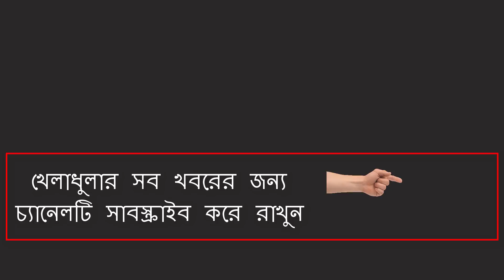সবার সামনে এ ক বললেন তাসকিন ! কারও মনে আঘাত দিয়ে থাকলে ক্ষমা করে দিবেন !!! bd cricket news